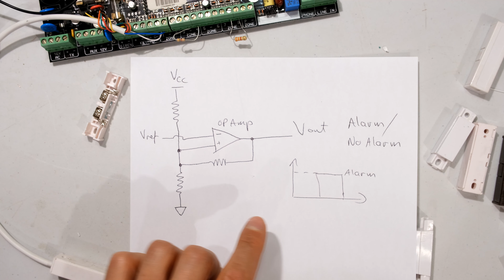How does a magnetic door contact switch work for an alarm system- tutorial